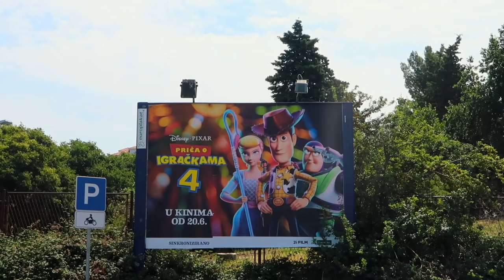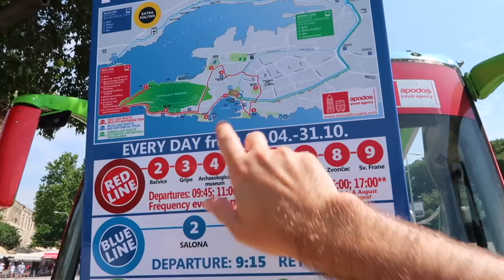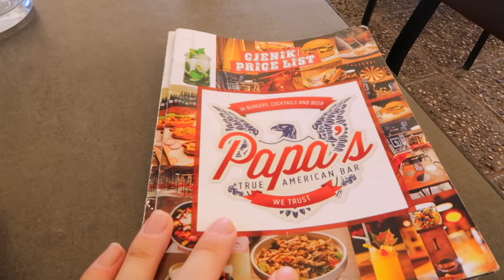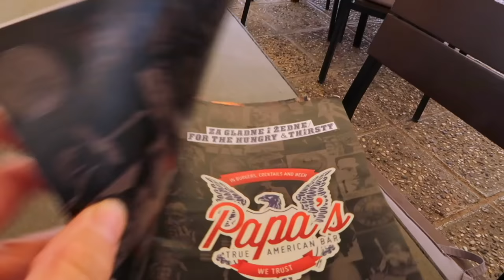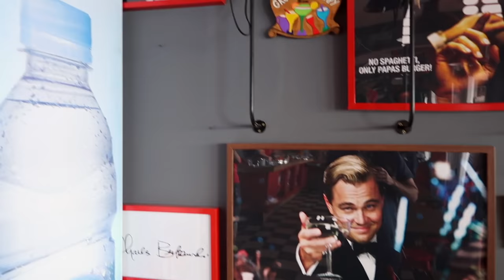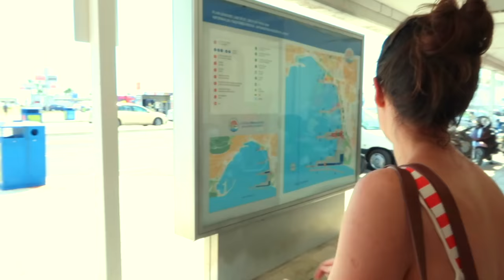CRUISE SHIP VLOG 9 | A Trip to Bacvice Beach in Split, Croatia!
Hi Guys!

In today's vlog we visit Bacvice Beach in Split.

xxx

EQUIPMENT LINKS